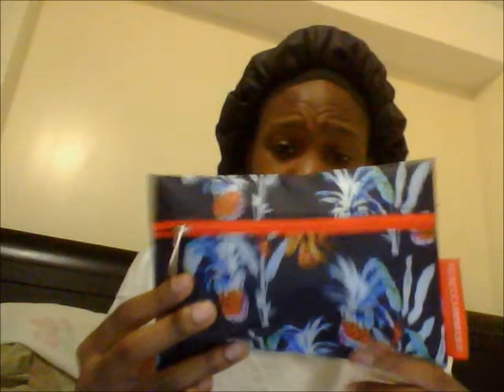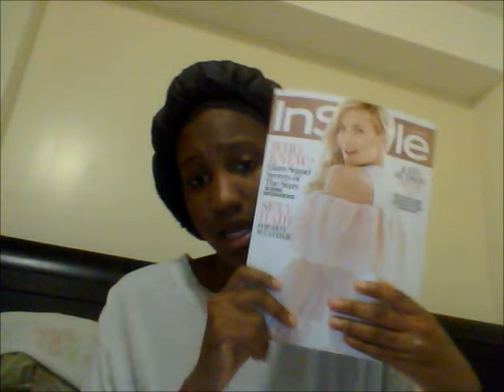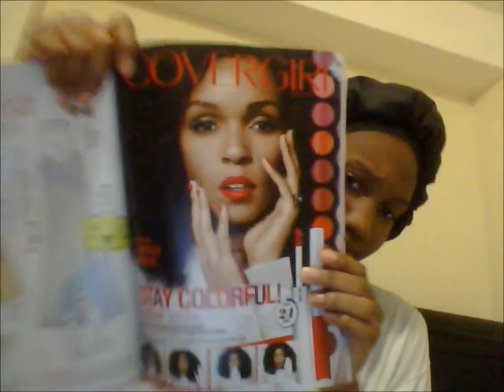My First Ipsy Glam Bag (June 2014) + more (M.A.C & InStyle)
Just a video of me unboxing my June 2014 ipsy glam bag (beauty subscription). Ipsy is a $10.00 (USD) monthly beauty subscription. They charge tax on the $10.00 but do not charge shipping & handling. They send 4 to 5 deluxe samples and/or full size products of makeup related items, skin care items, perfume, etc. to you each month unless you cancel or pause for a month or more which is an option. Once you sign up for ipsy you are on a wait list. When you are off of the waitlist (by reffering people, liking their facebook page, subscribing to certain youtube channels (like I did), etc) and the company is ready to send your glam bag you will be charged on the first of that month. You are then charged every 1st of the month then after. You can choose to be charged monthly or yearly (pay for 11 months, get the 12th month free). In order for you to get products that you would be interested in there is also a personal profile where you can tell the company a little about yourself (hair type, skin type, etc.) and some of the types of products that you are interested in trying. This helps the company personalize your glam bag and carefully select the samples they send you. The profile can be updated as frequently as you want to change it so you can make your profile fit you better or to just change it up and sample as much as possible. I hope this video helped you decide to try ipsy. Be sure to leave questions in the comment section if any. For this months glam bag I will give it a 3 out of 6 (for all of the products including the bag).

Want to join ipsy?

ALSO SHOWN
*Limited edition M.A.C kelly yum yum lipstick (kelly osborne collection)
*July 2014 InStyle magazine (kate hudson issue)

*ALL OPINIONS/STATEMENTS IN THIS VIDEO IS OF MY OWN*
*I DID NOT GET PAID TO DO THIS VIDEO*